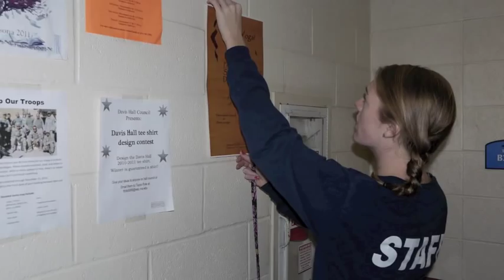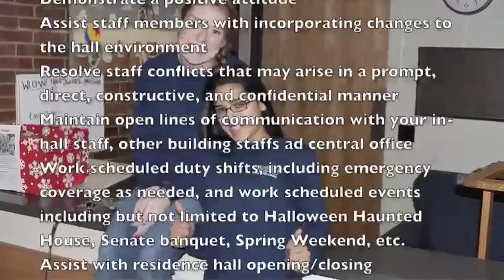Westfield State University RA Selection Video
True Life: we're RA's. You think you know. but you have NooOoo ideaAA =D